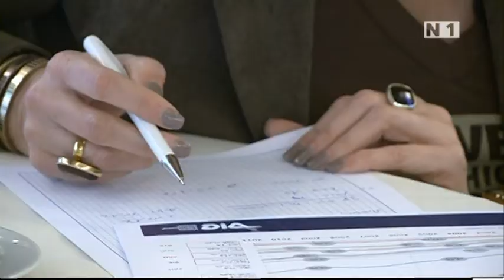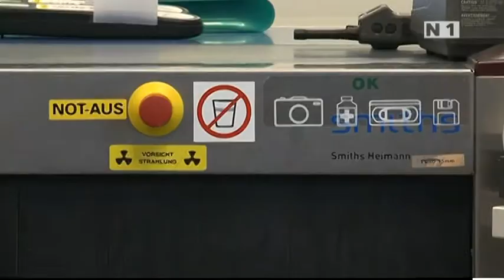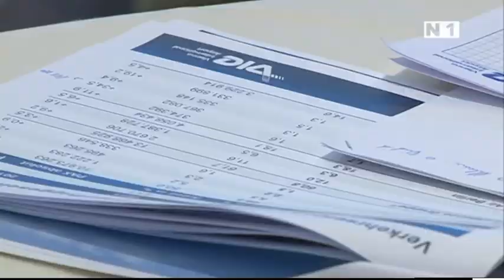Flughafen Wien Verkehrsergebnisse 2012